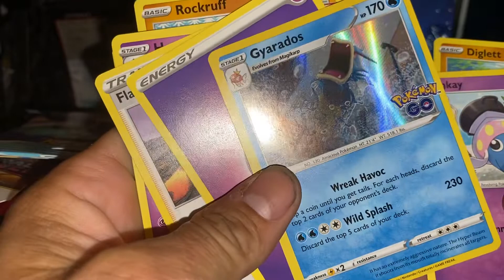pokemontradingcards boosterpack swordandshield brilliantstars forsale dm email CA $pokemon718